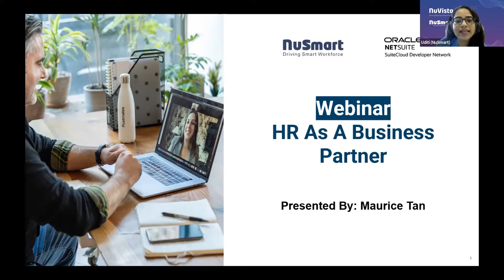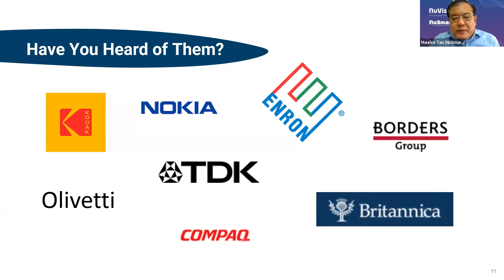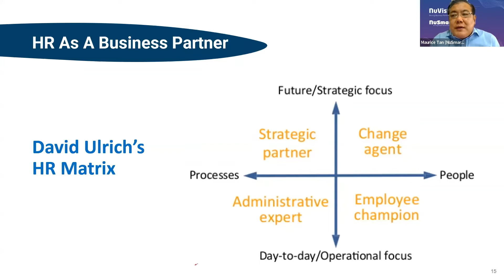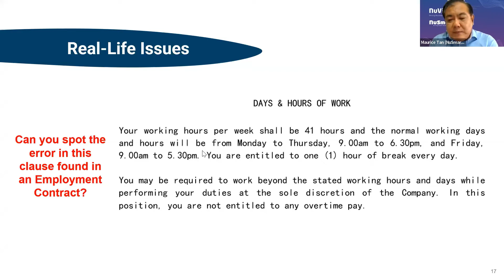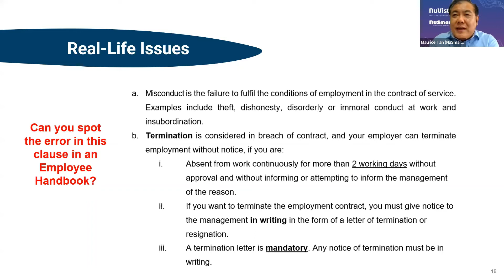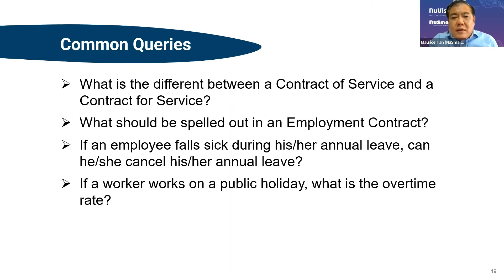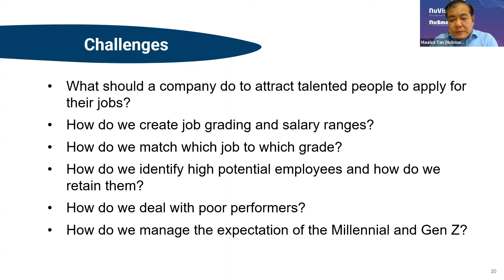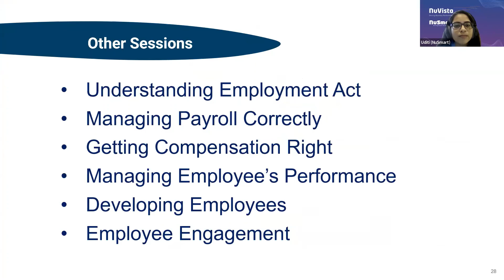HR as a Business Partner Webinar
Being a HR business partner in today’s pandemic era is not easy. It is more than just running operations and being good at human relations. One needs to be a change agent and most importantly, be a strategic partner to the business.

So how can you be a HR business partner to your organisation?

In this video,  Maurice Tan, NuSmart’s HR Consultant, delves into:
00:00 Introduction to webinar
02:58 Agenda
03:41 About NuSmart
05:20 Common challenges of employers in today’s VUCA world
13:48 Frequent queries & issues that employers and HR face in Singapore
39:14 How NuSmart can help in providing HR consultancy services
42:33 Upcoming webinars